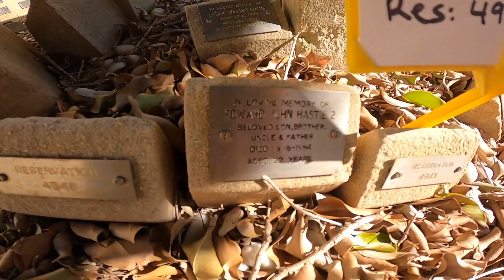Dads Last journey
Through a lot of to and throwing and finally going to Department of Fair Trading . This has finally been sorted out . People ensure you have all the correct paper work including receipts for any bookings . This is just a video of his last trip to his eternal home